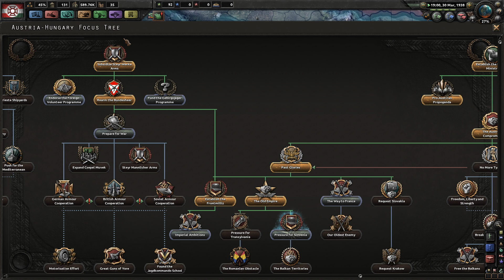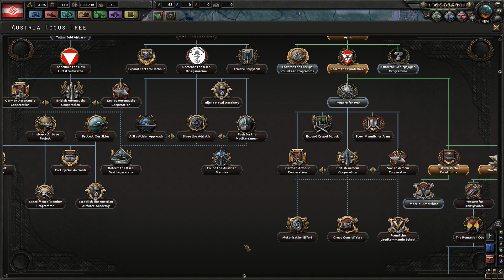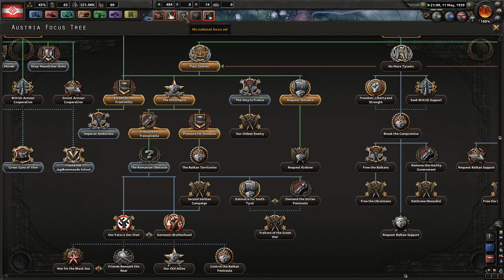Greater Possibilities: Austria | Expand, Austria-Hungary! | Austria LP | Hearts of Iron IV #02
►CAN WE ACHIEVE 10 LIKES? FOR A THE AUSTRO-HUNGARIAN EMPIRE!
We are going to try out the Mod for Austria, which prevents us getting absorbed into the German Reich. Let’s try this Brand-new mod out, and find out if we will be able to restore the former might of Austria-Hungary!